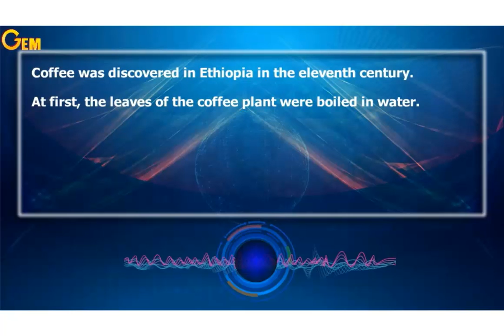Unit 17 " Important discoveries "- Listening text Test 8 Q2 - Prep 2 - second term